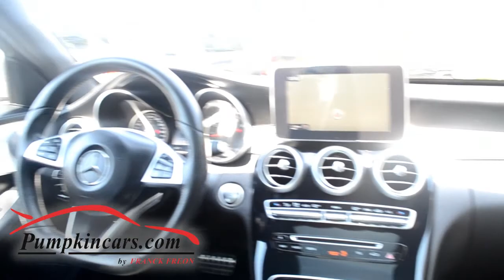2015 Mercedes Benz C300 4Matic AMG Sport by FRANCK FREON EHT NJ 08234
ALL WHEEL DRIVE SPORT PACKAGE C300 ** CLEAN CARFAX & ONE OWNER ** BLIND SPOT ALERT ** BRAND NEW QUALITY ** 2 KEYS & OWNERS MANUAL ** 18-INCH AMG WHEELS ** KEY-LESS ENTRY with PUSH START/STOP ENGINE (no key needed!) ** CERTIFIED FACTORY WARRANTY UNTIL APRIL 01, 2019 OR 50,000 MILES ** AMG MATS & LOWER BODY STYLING ** Premium & Multimedia Packages INCLUDE the follow features ** NAVIGATION & BACK UP CAMERA ** PANORAMIC MOON ROOF ** BLUETOOTH PHONE & AUDIO ** PREMIUM BURMESTER SOUND SYSTEM ** LED HEADLAMPS ** HEATED FRONT SPORT SEATS WITH LUMBAR SUPPORT AND DRIVER SIDE MEMORY ** AM/FM/SAT RADIO with MP3 CD PLAYER ** AUX/USB ** Auto ON/OFF Headlights with Daytime Running Lights ** MBRACE ** Universal Garage Door Opener ** Auto-Dimming Rear View Mirror ** Power Tilt & Telescoping Wheel ** Cruise Control and MUCH MORE!!!